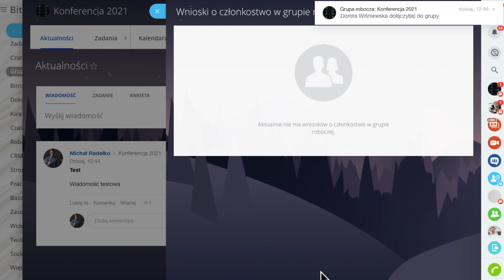Dodaj pracownika do grupy roboczej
Możesz zaprosić pracowników do już utworzonej grupy roboczej.